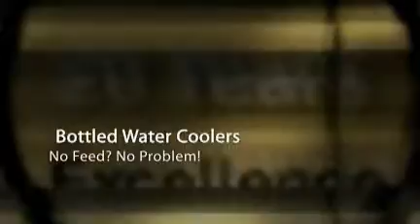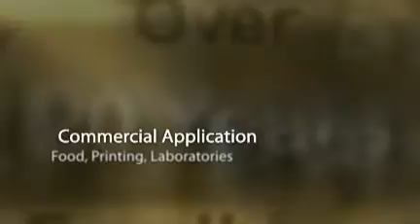PureWater Dynamics Water Cooler Dispensers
- Colorado's pure water leader delivers, installs and maintains water cooler dispensers, home water filters, water filtration services, restaurant water and autoclave water systems.